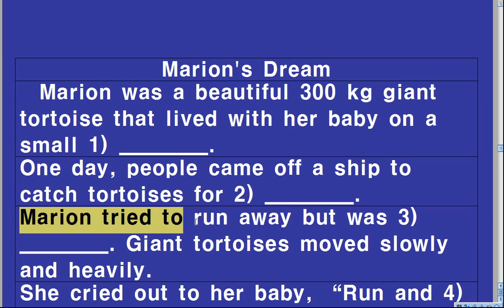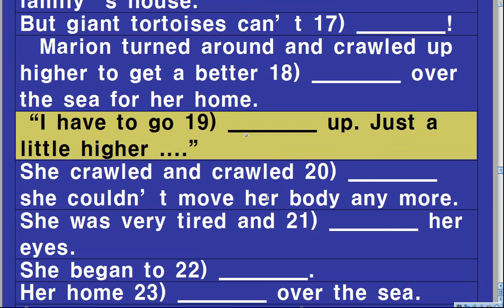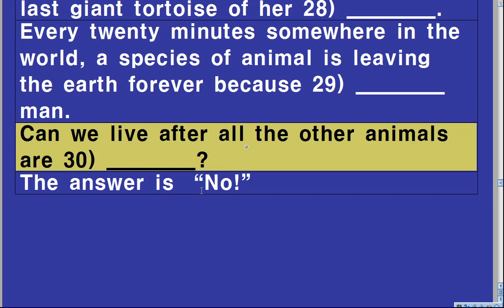Marion's Dream Dictation 듣고 빈칸 채워쓰기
천호중